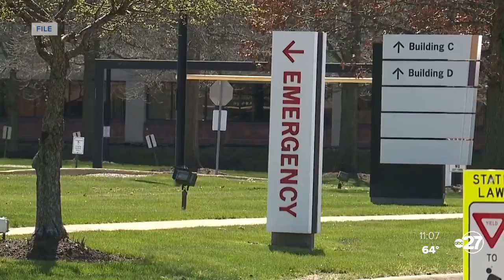North Florida College nursing students enter the field amid a pandemic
Nurses are in high demand right now.